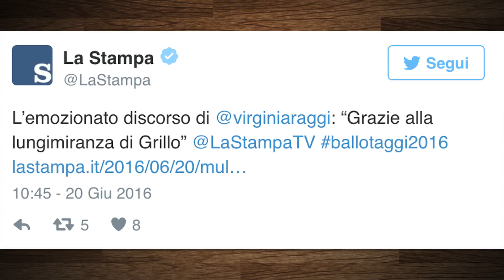Virginia Raggi è sindaco di Roma, sulle sue spalle il futuro del M5S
Virginia Raggi trionfa al ballottaggio per Roma, Chiara Appendino vince a Torino contro Fassino. Il movimento cinque stelle ha la possibilità di dimostrare di essere un partito “votabile” anche a livello nazionale, oppure l’opportunità di annegare in un mare di slogan, honestà e liti interne sulla riga del Pizzarotti-gate. Poi si parla anche di altre cose eh. Però ci tenevo a scrivere la parola honestà perché mi fa ridere, sono abbastanza sciocco. :sputa alla videocamera: